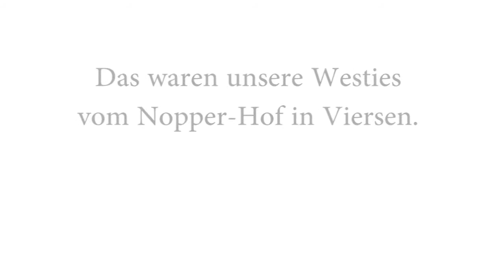Nopper-Hof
West Highland White Terrier Welpen vom Nopper-Hof in Viersen.